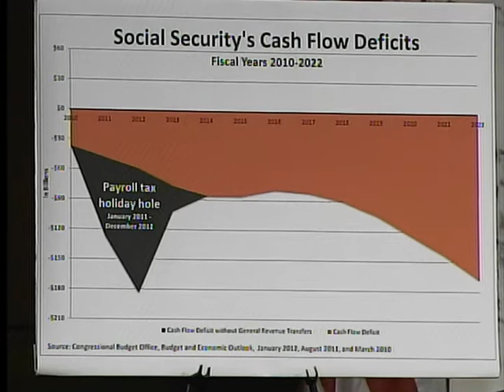Rep. Kevin Brady's Opening Statement during JEC hearing on February 7, 2012.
Vice Chairman of the Joint Economic Committee, Kevin Brady, presents his opening statment at the JEC hearing: "Bolstering the Economy: Helping American Families by Reauthorizing the Payroll Tax Cut and UI Benefits". He agrees that these provisions need to be extended but they also need to be paid for in order to prevent future fiscal instability.